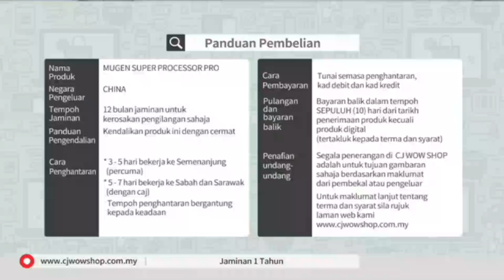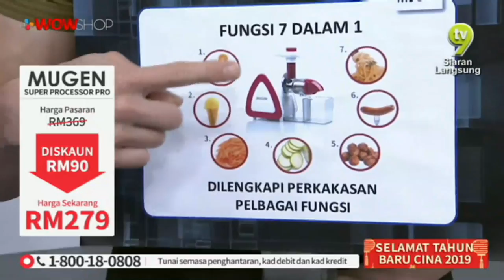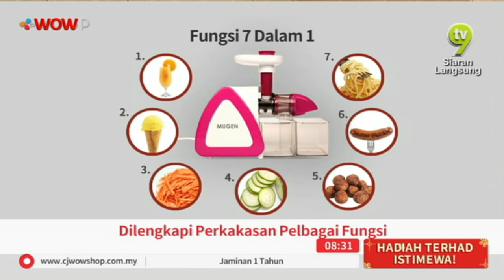LIVE / 15:03 / 25 JAN 19 / NTV7 / MUGEN SUPER PROCESSOR / AMEERA & BRIAN / P2985